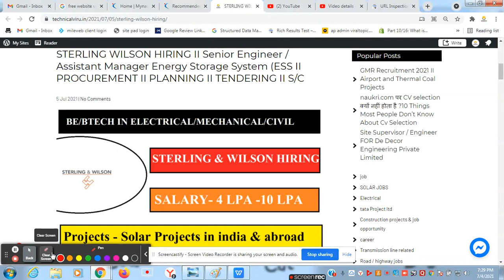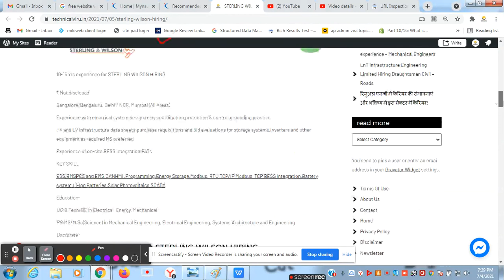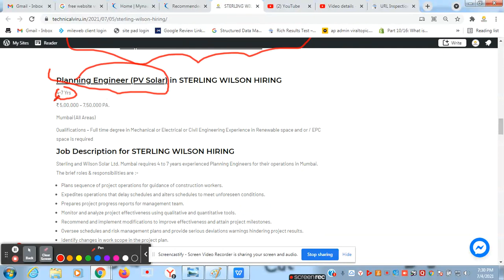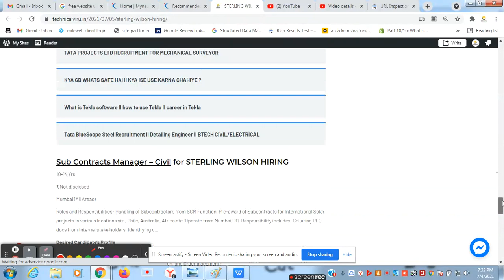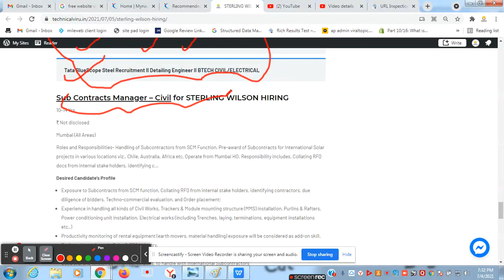STERLING WILSON HIRING II Senior Engineer / Assistant Manager Energy Storage System (ESS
STERLING WILSON HIRING II Senior Engineer / Assistant Manager Energy Storage System (ESS II PROCUREMENT II PLANNING II TENDERING II S/C